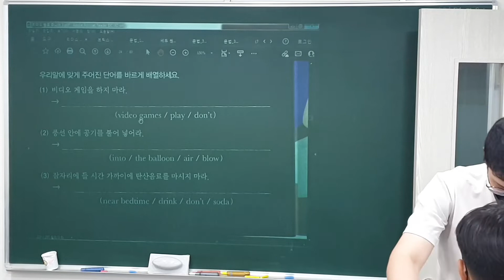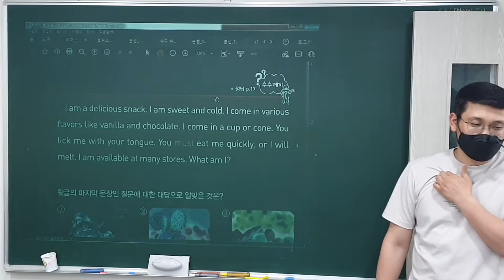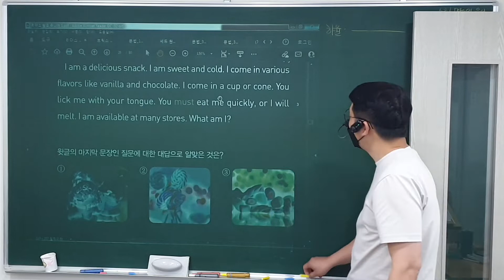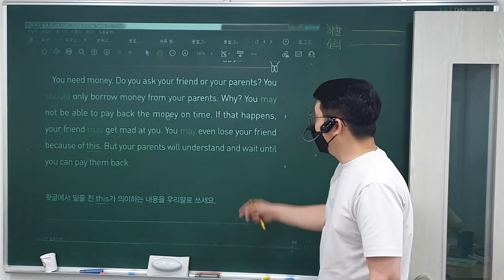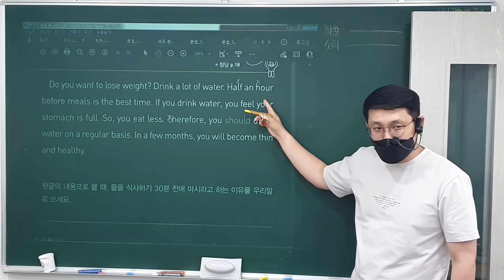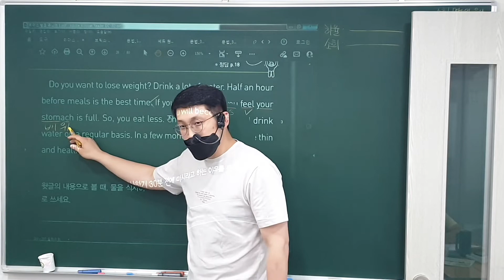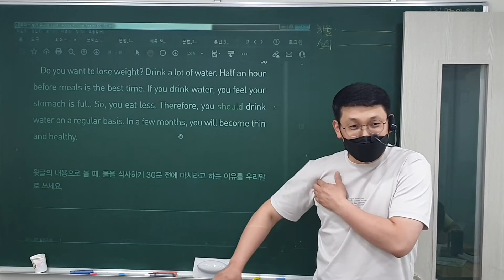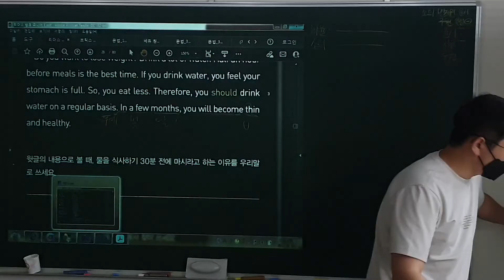22. 8. 25 (목) 4:00 Class